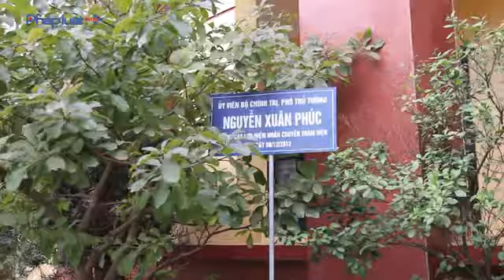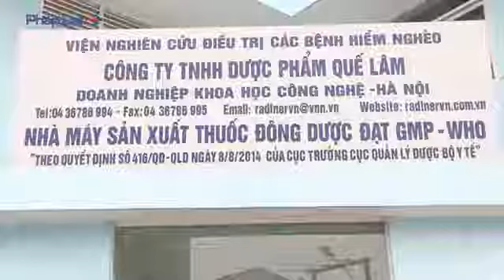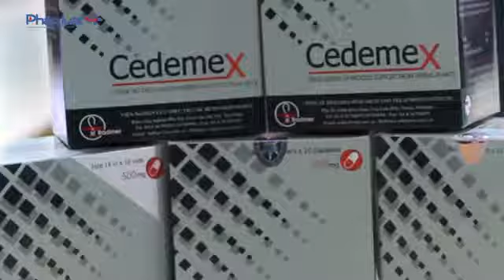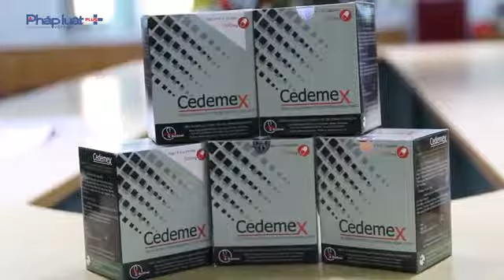Cedemex “làn gió” mới đưa người nghiện trở về cộng đồng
Vì nghiện ma túy là căn bệnh đặc thù cả về nguyên nhân sinh bệnh và các rối loạn chức năng, để đảm bảo quyền lợi cho người bệnh và gia đình người bệnh, Viện Nghiên cứu điều trị các bệnh hiểm nghèo hiện không giao cho bất kỳ cơ quan, hiệu thuốc hoặc cá nhân nào làm đại lý bán thuốc trên thị trường. Thuốc Cedemex chỉ được phân phối theo nhu cầu của các địa phương thông qua Sở LĐTB & XH của các tỉnh để tổ chức tư vấn và điều trị có sự quản lý của chính quyền từ cấp xã, phường tới từng bệnh nhân và gia đình bệnh nhân. Còn các trường hợp ở các địa phương chưa có kinh phí điều trị bằng thuốc Cedemex thì bệnh nhân nghiện có nhu cầu sẽ đến trực tiếp liên hệ với Viện chúng tôi để được tư vấn và mua thuốc về điều trị tại gia đình.
Hiện nay, trên một số trang web đã có thông tin rao bán thuốc Cedemex của một số cá nhân mạo nhận là đại lý của Viện. Để tránh trường hợp người bệnh mua phải thuốc Cedemex giả điều trị không có hiệu quả gây nguy hiểm đến tính mạng và tốn kém kinh phí cho bệnh nhân, Viện đề nghị bệnh nhân có nhu cầu tư vấn và cai nghiện bằng thuốc Cedemex liên hệ trực tiếp với Viện theo địa chỉ sau:
Viện Nghiên cứu điều trị các bệnh hiểm nghèo
Địa chỉ: Km10 - Đường 5 -KCN Phú Thị - Gia Lâm - Hà nội
Hotline : Tiến sĩ Nguyễn Phú Kiều 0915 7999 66 ; Ths Bs.Kiều Tố Uyên 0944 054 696